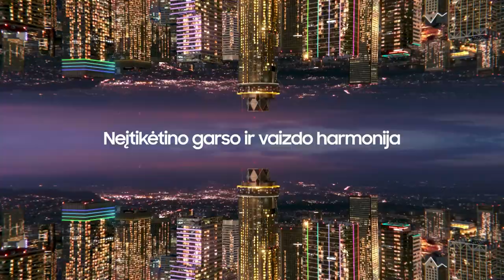G. Petrauskas: „Dvigubai saldu, nes turime tarpusavio pranašumą“